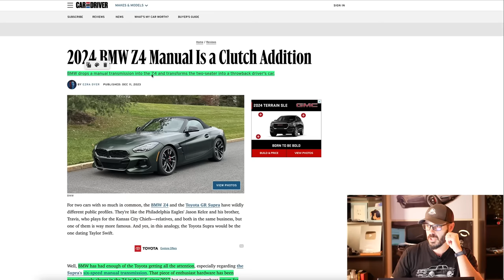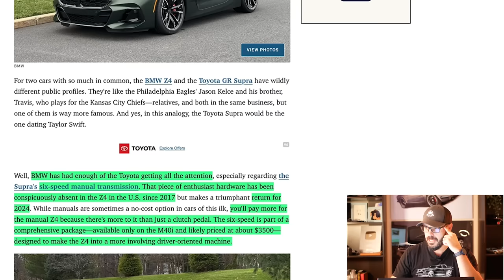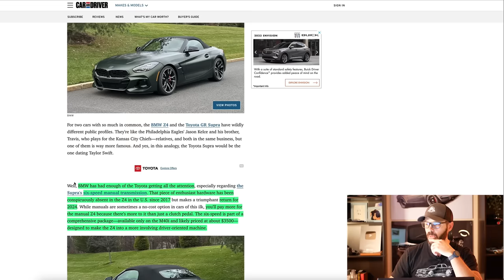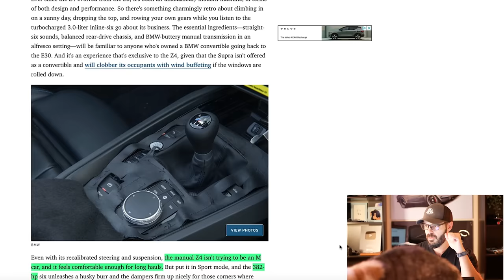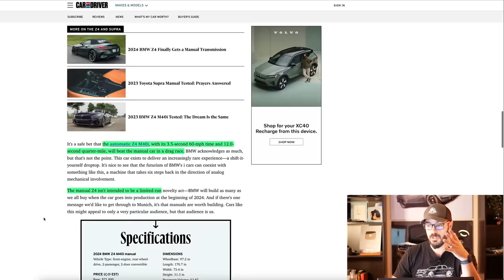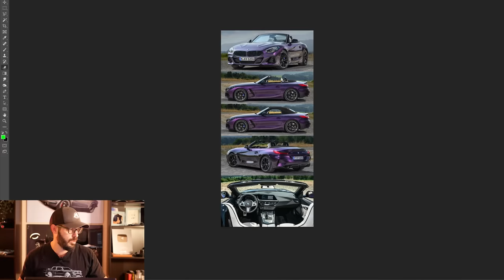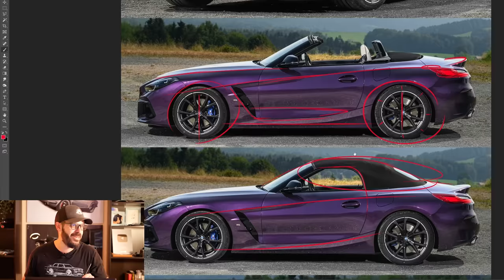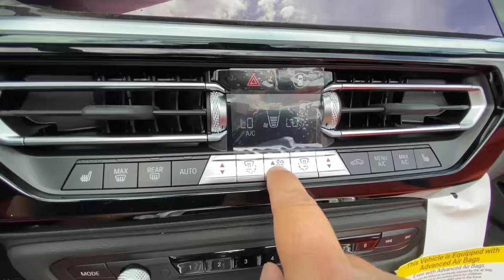It FINALLY happened!!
★The art supplies and equipment I use